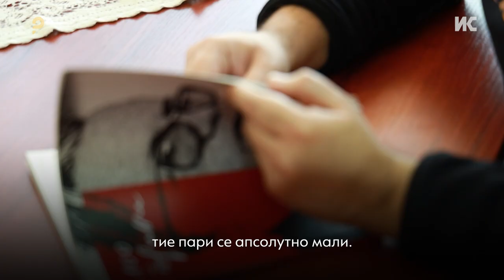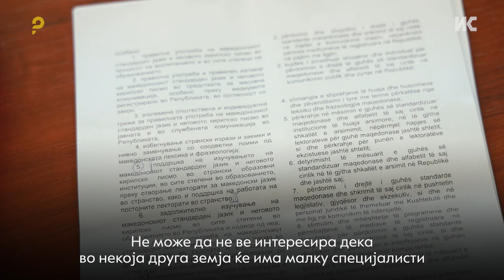Ниами: Затворањето на секој лекторат е загубена битка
Значи, потребно е да покажете интерес, не може да седите во удобноста на вашата фотелја и со едно декларативно писмо да мислите дека ќе постигнете нешто, тоа не се прави така. Потребна е акција повеќе за да може да ја постигнете ваша цел. Нашата цел не е да се фалиме дека македонскиот јазик, еве, се изучува таму и таму.

Прочитај ја целата сторија „Ниту има пари, ниту институциите се подготвени за да се спроведе Законот за употреба на македонскиот јазик“